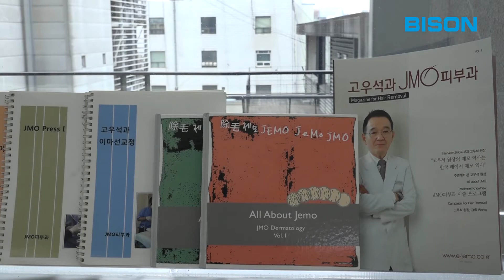Pigmented Lesions Treatment ( Dual Accento )